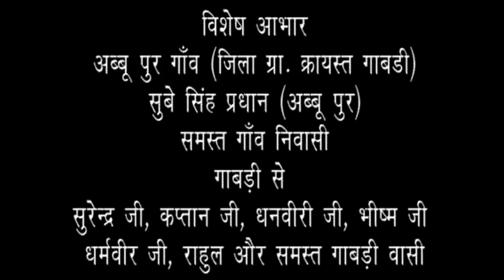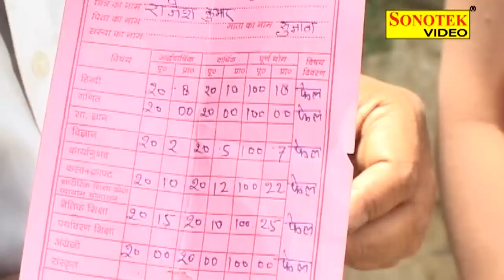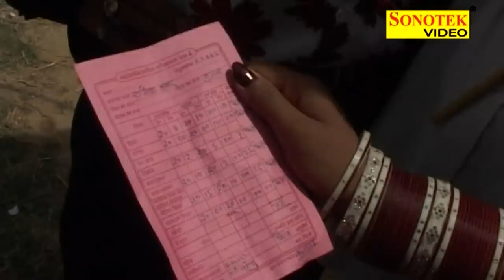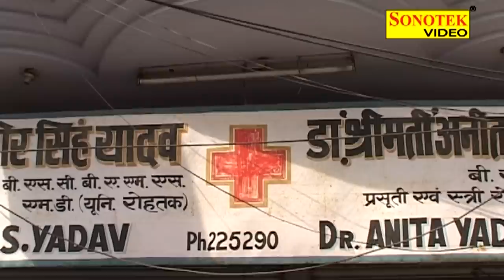Jhatka || झटका || Rajesh Kumar, Rekha Gautam || Hindi Full Movies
Haryanvi Full Film - Jhatka
Artist - Rajesh Kumar, Rekha Gautam, Janeshwar Tyagi, Krishan Pal Hakla, Billu Chaudhary, Sannu Raja, Monika Panchal
Lyrics - Prem Hans, Tarik Jamal, Pradeep Tyagi
Director Prem Hans